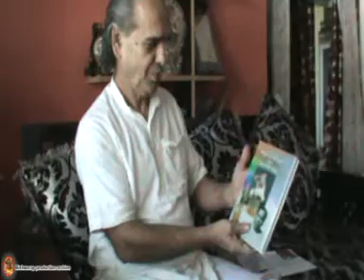Conversation with Renowned Sattriya Guru Ganakanta Bora Borbayan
#'Bayanacharya' Shri Ghanakanta Bora Muktiyar is one of the most eminent exponents and gurus of Sattriya dance, a major classical dance tradition of Assam, India. He is also a renowned instrumentalist, choreographer and author. He has won the prestigious Sangeet Natak Akademi Award in 2001.
Early life
Shri Bora was born in 1950 in Majuli. At the age of four, Shri Borah was brought to the Kamalabari Sattra in Majuli as a sattra inmate. At the age of six, the child Ghanakanta started receiving training in Sattriya dance and music from the great exponent of the Vaishnavite tradition, Late Maniram Dutta Muktiyar Barbayan. Another renowned exponent of the tradition, Shri Raseswar Saikia Barbayan, taught him Natya (art of dancing), Bayan (art of playing Khul/Mridanga) and Ojapali (dance style). Shri Ghanakanta completed his training with distinction at an early age and was elevated as Barbayan (one of the principal artists in the sattra) at a young age.
Career
His career began at the Sattra itself when he was selected as an #"Adhyapak" (Guru) to coach and train the young pupils in the sattra. When the Kamalabari Sattra was being shifted due to frequent flooding of the Brahmaputra River, Shri Raseswar Saikia Barbayan brought him along to Guwahati to showcase his emerging talent.
In 1971 he was appointed as the teacher of Sattriya dance at the Bishnupur Kala Kendra in Shillong. In 1974 he was appointed as a teacher of Sattriya Dance and Bhaona in Sanakardeva Cultural Institute in New Delhi which was established with the efforts of Late President Fakhruddin Ali Ahmed and Late Jogendra Nath Saikia, then Member of Parliament. He returned to Guwahati in 1975 and joined as a teacher of Sattriya dance when the Sangeet Sattra was established in Guwahati.
In 1980 Shri Bora joined the State Music College, Assam as a teacher of Sattriya Dance and currently is settled in Guwahati. In 1987, he started his own institute called Sattriya Kala Kendra to impart training on Sattriya. The school has produced a group of young and talented performing artists from all over the world. Shri Bora has also established over #25 schools for training on Sattriya all over Assam.
Shri Bora has also performed extensively in various musical platforms, and festivals throughout the country. Shri Bora recently performed Sattriya Dance and played the Khol in #'Bharat Mahatsova' held in South East Asia, including Malaysia, Indonesia and Australia. He has collaborated with the Spic Macay for the past 6–7 years. Shri Ghanakanta Bora has also authored two books on Sattriya Dance: (i) Mati Akhora and (ii) Khol Sikhsa.
He is currently the Head of the Department of Sattriya Music and Dance of the Government State College of Music, Assam. Apart from his associations with various cultural institutions, he is associated with the Project of Support to Sattriya Dance, and Dance Music, Sangeet Natak Akademi, New Delhi as #"Guru" providing advanced training in Sattriya Dance and Khol. Shri Bora is also associated with a national level Sangeet Natak Akademi project called #"Onkia Bhaauna – RaamBijoy Naat" in Brojavoli dialect.
He has been awarded the Padma Shri in 2013 by the Government of India in recognition of his distinguished contribution to Sattriya Dance. In 2001, he was awarded the prestigious Sangeet Natak Akademi Award for his seminal contribution to Sattriya Dance. He is also the Honorary Director of Maniram Dutta Muktiyar Sattriya Kala Kendra, Guwahati. Shri Bora is also a trustee of Srimanta Foundation for Culture and Society, Guwahati.
At the age of 15, he attained the title of #'Barbayan' at Majuli Sattra (The title of 'Barbayan' given by the Sattras is equivalent to the contemporary degree of Masters of Arts). In 2008, he was honoured with the title of #"Bayanacharya" which is the highest honour given by a Sattra. Till date only two Sattriya Gurus have been honoured with the title of Bayanacharya – Late Maniram Dutta Muktiyar Barbayan and Shri Ghanakanta Bora..
book# gurus# disciples# acknowledge# biography# satriyagurus# story# costumes# paper# book# printing# binding# writer# transaction# marketing# reader# dancelover# renownedperson# location# upperhengrabari# music college# directorate of cultural affairs#
photography# vloggerlifestyle# youtubevlog# youtubevlogger# vlogerbrothers# filmings# vlogueira# vlogchannel# vloging# vlogg# vlogdude# vlogingcamera# vlogtober# travel# trending# videos# video blog# daily vlog# online creator# video diary# vlogging# vlog# vlogger# vloggers# vlogs# vloger# vloglife# blogger# vloggerlife# vlogsquad# blogging# vlogginglife# vlogmas# lifestyle# vloggingcamera# travelvlogger# photography# vloggerlifestyle# youtubevlog# youtubevlogger# vlogbrother# filming#